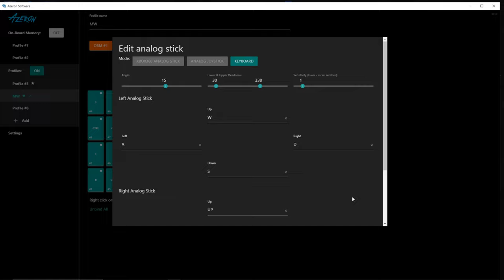Finally Reveal My Secret Robotic Movement . This Gave me Aim Assist on K&M (+ Azeron Setting )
I hope you enjoy this video wich i dont actually play with my keyboard only with azeron keypad and my logitech mouse

Sens 6.35
Ads. 0.85
Dpi 1600
legacy